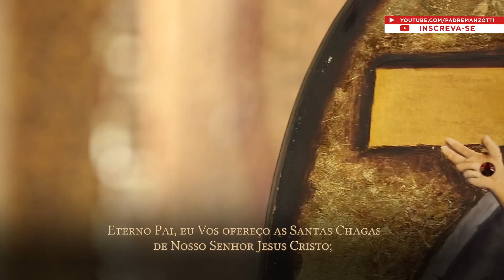Terço das Santas Chagas | Padre Reginaldo Manzotti | 15 de Setembro de 2021